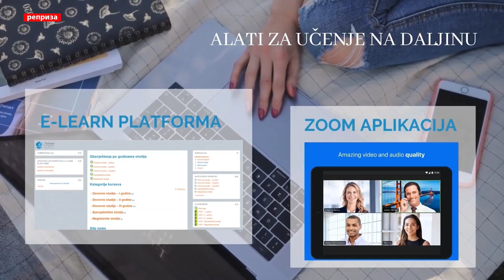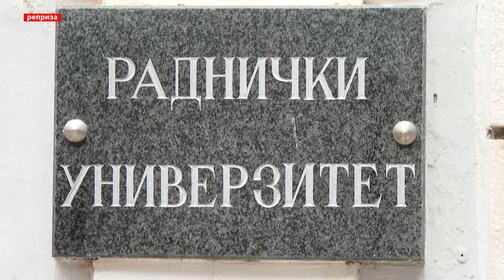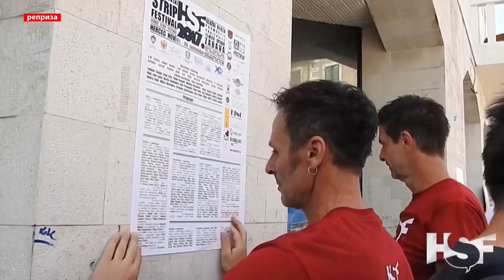RTHN NOVSKO JUTRO 04.09.2020. Gost: OLIVERA DOKLESTIC